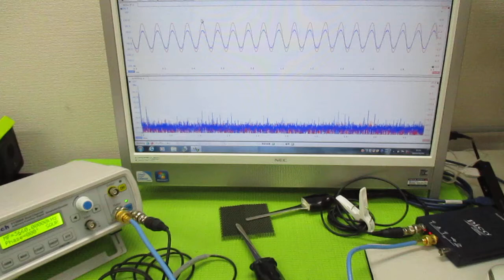メガヘルツの超音波発振制御プローブ ultrasonic-labo